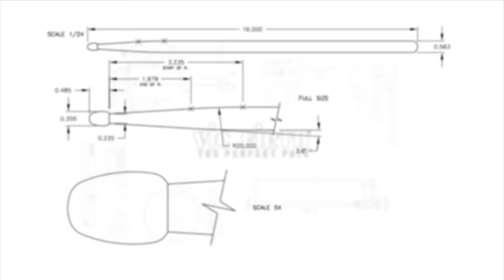Performance Spotlight: Frederico Paulovich plays "Delta"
Federico Paulovich, Destrage drummer and teacher @ Nam Bovisa for "Drumming Concepts" plays"Delta" by Andrea Giussani.

Federico Paulovich has been the drummer of numerous emerging bands in the Milan area. Since he was 12, he's played hundreds of concerts around Italy. In the jazz scene he's collaborated with artist such as Arthur Miles (Zucchero), Larry Ray (Earth Wind & Fire), Barbara Evans, Kimberly (Gloria Gaynor, Chaka Khan), Valentino Finoli, Raffaele Rinciari.

Frederico has recorded with: Destrage, Goodwines, Filippo Dall’Inferno, Cold Heart, Roberto Martinazzo, Gabry Vainiglia, Motel Noire, Jemin-x, Amniotic Count, Malta Bastarda, Pericolodincendio and many more. He also recorded several songs and jingles for RTI Mediaset, including the soundtrack of ''Non smettere di sognare."